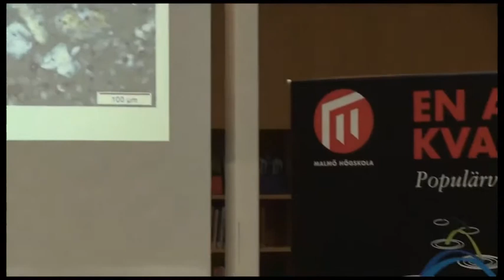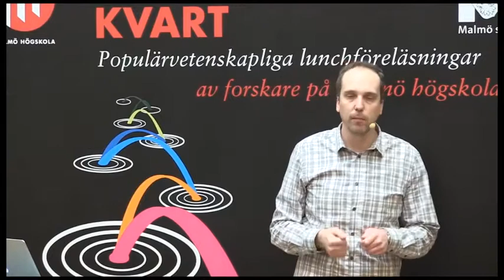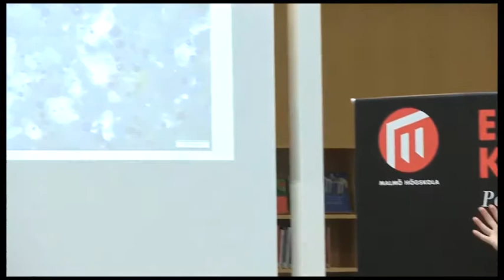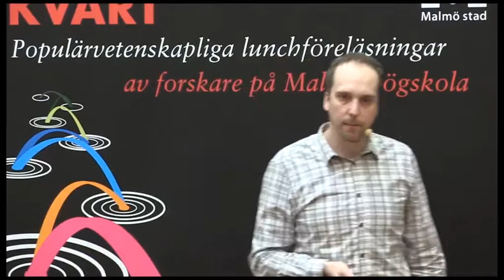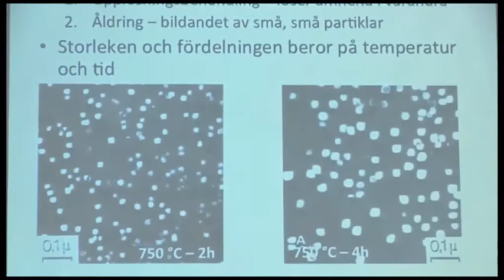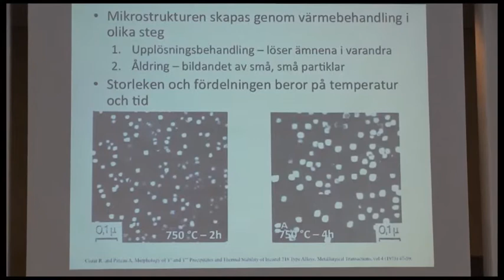En akademisk kvart: Martin Fisk - Hur kan små, små partiklar göra material så mycket starkare